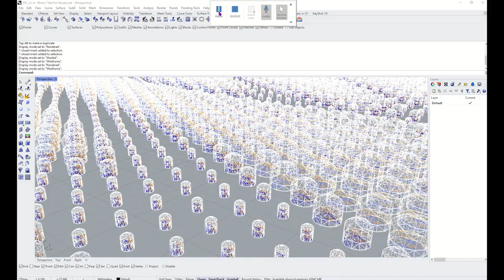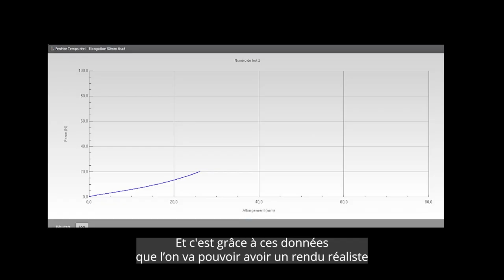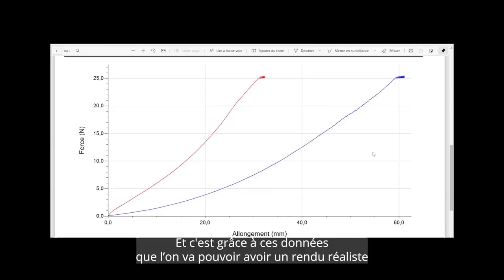"Digitalize Fashion Together" - Technologies de digitalisation de matériaux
Retour au salon de Première Vision Paris 2023.
Découvrez les différentes technologies de digitalisation offerte par VVC3D.

Nous remercions nos partenaires Vizoo GmbH, swatchbook et Stratasys, de nous avoir accompagné pendant ces 3 jours de salon. 💪